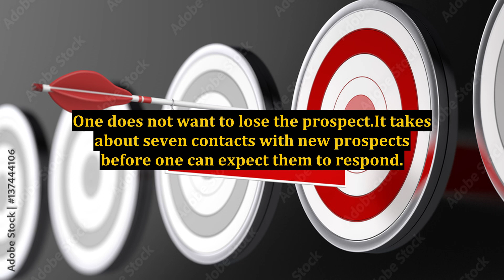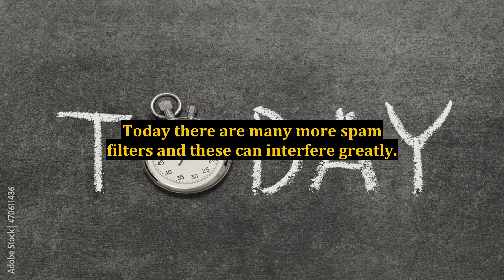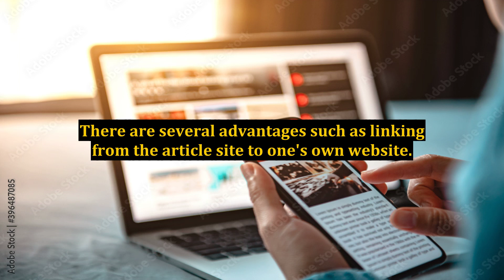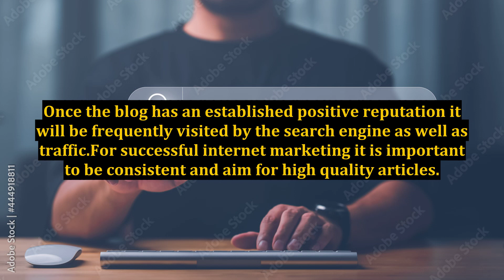The Best Internet Marketing Techniques for Today's Marketing World